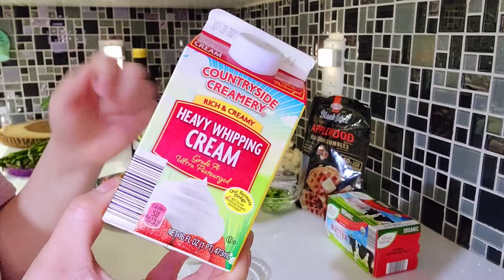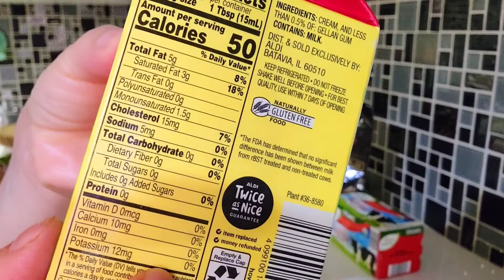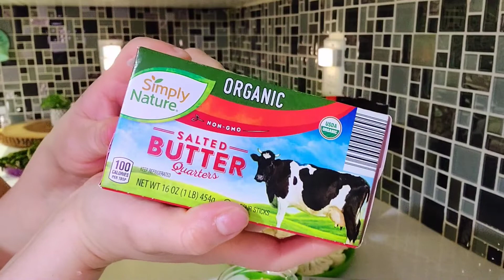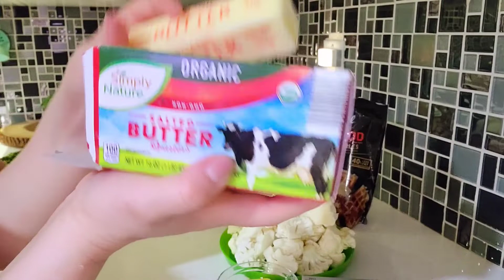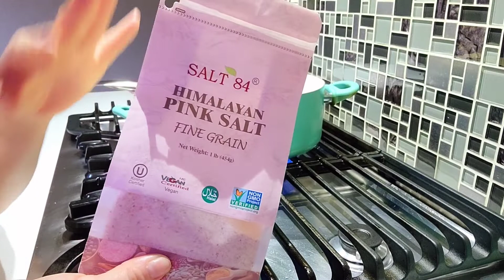KETO/QUE COMER EN DIETA CETOGENICA/RECIPES BAJO EN CARBOHIDRATOS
Espero Esta Receta Les Haya Gustado Y Les Sirva De Ayuda Para Llevar Este Estilo De Vida Cetogenico 💚

Mil Gracias Por Su Apoyo Amigos Dios Los Bendiga 🙏 Los Quiero ❤ Y Los Espero Para Otra Próxima Receta 😘 🥰 🤗 💚